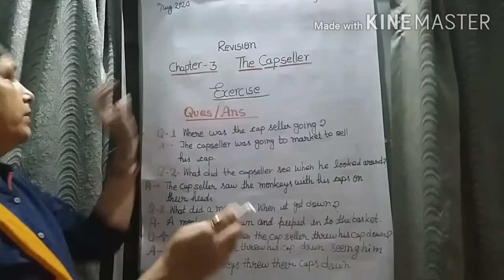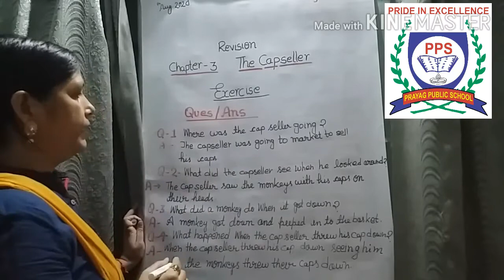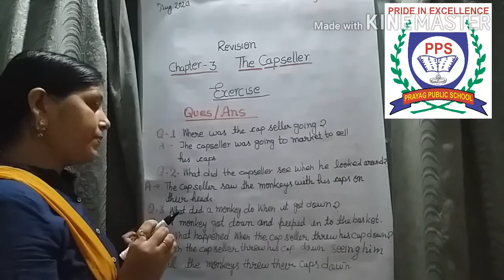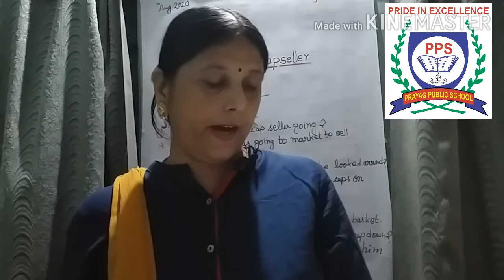English Literature class 2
Revision of chapter-3The Cap Seller